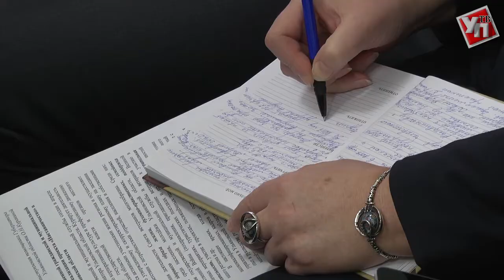Охрана в школах, восстановление спортзала и молодежная политика.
В начале аппаратного совещания губернатор Сергей Морозов рассказал о своей встрече с членами Молодёжного правительства. До конца первого квартала года в Москве откроется спецпредставительство по вопросам молодёжной политики. Оно должно будет выстраивать работу с молодыми земляками, уехавшими на работу и учёбу в другие регионы и страны.